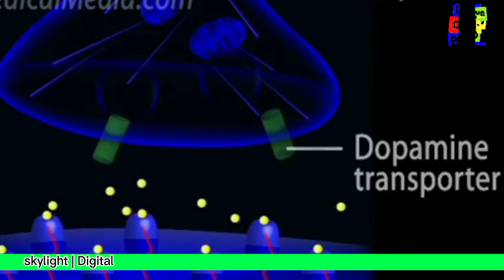අයිස් මත්ද්‍රව්‍ය : ඔබව අමු අමුවේ විනාශ කරන මාරයා